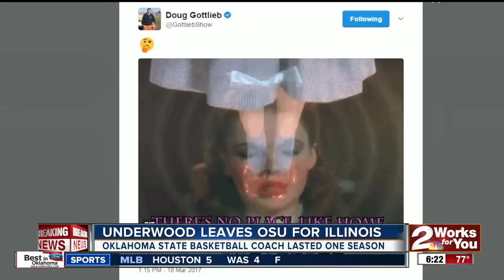Brad Underwood leaves Oklahoma State for Illinois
Brad Underwood leaves Oklahoma State after just one season to take head coaching position at Illinois